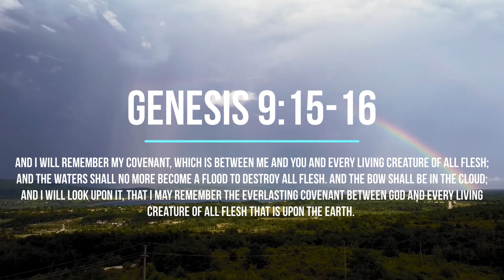GENESIS 9 15-16 Rainbow is a representation of Grace of God.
christian jesus bible god faith love jesuschrist christianity church christ prayer bibleverse gospel holyspirit pray godisgood blessed hope worship truth believe scripture amen grace biblestudy peace jesussaves catholic jesuslovesyou bhfyp biblequotes motivation life bibleverses lord salvation christianquotes verseoftheday music religion Christians bhfyp praise godislove instagood quotes encouragement christianliving family holybible christianblogger jesusislord art godsword wordofgod christianlife spiritual wisdom christianmusic biblejournaling
jesus jesus is the one jesus is king jesus christ
jesus christ superstar 39K
jesus is king 36K
rappin for jesus 31K
jesus adrian romero 29K
metal jesus rocks 27K
slim jesus 26K
jesus take the wheel 24K
personal jesus 24K
jesus culture 23K
jesus walks kanye west 19K
what a friend we have in jesus 16K
jesus of suburbia green day 16K
only jesus casting crowns 15K
victory in jesus 14K
depeche mode personal jesus 13K
jesus christ is my nigga 11K
jesus paid it all 11K
jesus walks 10K
space jesus 10K
nothing but the blood of jesus 9.9K
kanye west jesus walks 9.5K
ministry jesus built my hotrod 9.4K
jesus in la 9.2K
jesus of nazareth 9.0K
black jesus 8.9K
turn your eyes upon jesus 8.2K
give me jesus 8.2K
victory belongs to jesus todd dulaney 7.4K
jesus built my hotrod 7.3K
casting crowns only jesus 7.2K
hotep jesus 7.2K
something about the name jesus 7.1K
when jesus says yes nobody can say no 6.9K
church of jesus christ of latter day saints 6.9K
there is power in the name of jesus 6.7K
jesus christ superstar soundtrack 6.7K
all hail king jesus 6.5K
freedom jesus culture 6.5K
jesus songs 6.5K
jesus christ cholo 6.4K
tis so sweet to trust in jesus 6.4K
only jesus 6.3K
jesus christ is my*ga remix earrape clean 6.1K
i have decided to follow jesus 5.9K
happy birthday jesus 5.9K
jesus camp 5.7K
come thou long expected jesus 5.7K
shine jesus shine 5.6K
jesus and mary chain 5.5K
jesus messiah 5.4K
jesus christ it's jason bourne 5.3K
baby jesus 5.3K
jesus freak 5.2K
jesus is king reaction 5.2K
rooftops jesus culture 5.0K
jesus we love you 5.0K
green day jesus of suburbia 5.0K
jesus messiah chris tomlin 4.9K
all hail the power of jesus name 4.9K
clean vines for the children of jesus 4.9K
mormon jesus 4.9K
metal jesus 4.9K
love has a name jesus culture 4.9K
i love you jesus 4.9K
jesus movie 4.9K
personal jesus depeche mode lyrics 4.8K
rappin for jesus clean 4.7K
jesus christ brand new 4.7K
jesus of suburbia 4.7K
jesus christ superstar live 4.7K
kanye jesus is king 4.7K
fierce jesus culture 4.6K
jesus is just alright doobie brothers 4.5K
jesus forgive me im a thot 4.5K
rapping for jesus 4.4K
jesus loves the lttle children 4.4K
fuck me in the ass because i love jesus 4.4K
jesus piece 4.2K
jesus saves 4.1K
clean vines for the chirren of jesus 4.1K
jesus is a friend of mine 4.1K
jesus you love me too much 4.1K
stoned jesus 4.0K
jesus rap 4.0K
just a little talk with jesus 3.9K
your love never fails jesus culture 3.8K
fuck me in the ass cause i love jesus 3.8K
vines for the chirren of jesus 3.8K
jesus of nazareth full movie hd 3.8K
the church of jesus christ of latter-day saints 3.8K
gethsemane jesus christ superstar 3.7K
brand new jesus christ 3.7K
jesus is my superhero 3.6K
jesus christ is my